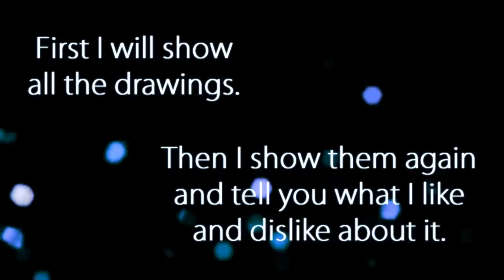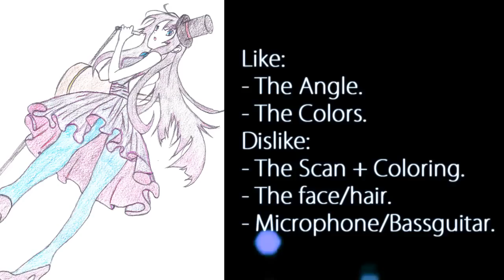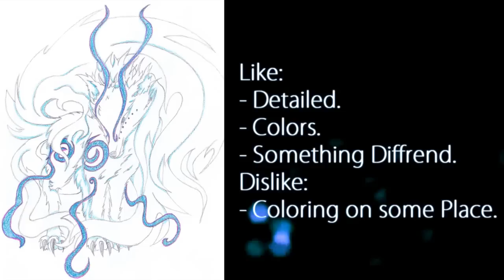My Anime Drawings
Yaaaaaaaaay
Now everyone on Youtube knows Im drawing now~ xD Lmao.
Uhmm Ya, I like to draw Anime and I like it to fill my little free time with.
The reason I draw is pretty easy to guess. I get bored. I grab paper and a pencil and start drawing. xD
I mostly use a preview for the drawings. But some of them are out of my mind. x.x

I started drawing like a year ago. And People say I got potation for it. (If I spelled it right x.x)
These arent all the drawings I made. I still got some more but I havent scanned them since they were presents and stuff. (For example a Yaoi drawing for a friend of mine.)

Please Enjoy your watch.
If you got a request please PM me with the character you want me to draw for you.

Song: Antionette Blue
Artist: Nana Kitade

AHHH CRAP~ D:
I forgot to put 1 of my drawings on the video. D: My Bunny Girl~ D:

Ohh well.
If you want a better look (+ Wanna see my Bunny Girl) please go to this link:
Feel free to watch.